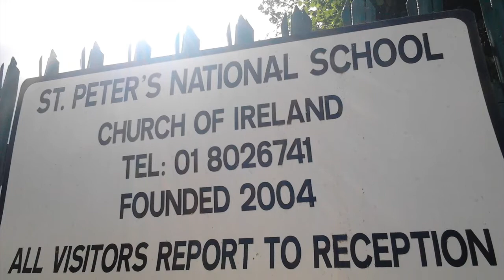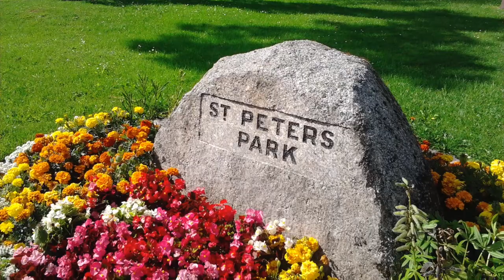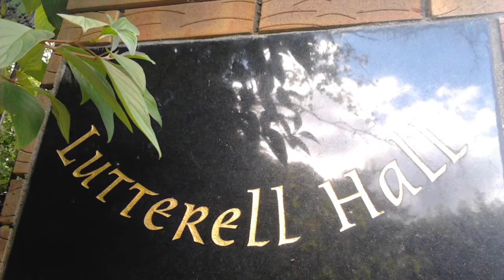A visit to Dunboyne, Co. Meath in 2013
A slideshow of photos I took during my first visit to Dunboyne in County Meath on Saturday 10th August 2013.

Dunboyne (Irish: Dún Búinne, meaning "Búinne's stronghold") is a town in County Meath. In the 20 years between the 1996 and 2016 censuses, the population of Dunboyne more than doubled from 3,080 to 7,272 inhabitants. This was largely due to Dunboyne's proximity to Dublin.

Dunboyne's Irish language (Gaelic) name, Dún Búinne, indicates it was the fort of Bui who was the wife of the god Lugh. Dunboyne was home to many men who fought for and against British rule in the Irish Rebellion of 1798. During the War of Independence the town was Division Headquarters to the IRA (Irish Republican Army) 1st Eastern Division, a unit formed in April 1921 under Divisional commander, Seán Boylan. The Division consisted nine brigades: 1st Brigade (south Meath & north Kildare); 2nd (Navan & Trim); 3rd (Kells, Virginia & Mullagh); 4th, Delvin; 5th (Mullingar & north Westmeath); 6th, Edenderry; 7th (Naas & south Kildare); 8th Fingal; and 9th (Drogheda & south Louth). Dunboyne got its name from Boann, the goddess of the River Boyne. The River Tolka runs through Dunboyne.

Dunboyne Castle, originally a castle was built in 1764 as a seat for a branch of the Butler dynasty, the Lords Dunboyne. It later passed to the Mangan family and was the seat of Simon Mangan, HM Lieutenant for County Meath in the 1890s and 1900s.

The house was sold in 1950 and became the Good Shepherd convent, in which nuns used to live and operate a mother and baby home, the Árd Mhuire mother and baby home in Dunboyne was opened by the sisters of the Good Shepherd in 1955. It closed in 1991. A partial section of the building has been dismantled. In 2006, the convent was sold and converted into a hotel.

St. Peter & St. Paul's Roman Catholic Church in Dunboyne was built in 1959. It is a church in Dunboyne & Kilbride Parish in the Diocese of Meath.

St. Peter & St. Paul's Church of Ireland in Dunboyne was built betwen 1866 and 1868. It is one of 7 churches in Dunboyne Union of Parishes in the Diocese of Meath and Kildare.

Primary schools serving the area include Dunboyne Junior Primary School, Dunboyne Senior Primary School, Gaelscoil Thulach na nÓg and St Peter's National School (Church of Ireland).

The local secondary school is St. Peter's College. Dunboyne College of Further Education, located in Dunboyne Business Park, provides full-time courses at FETAC level 5. It is for PLC.

Dunboyne Community Centre opened in 1989.

The R156 Dublin-Summerhill road and R157 Maynooth-Fairyhouse roads used to meet in the centre of Dunboyne until the R157 Dunboyne Bypass opened west of Dunboyne in 2009. It links up with the M3 motorway which opened in 2010.

There are two rail stations in Dunboyne. Dunboyne railway station, which was built to service the town and is situated to the east of the town and M3 Parkway railway station which was built to service commuters using the M3 coming down from Navan. They were built as part of the reopening of the Navan-Clonsilla line under the Irish Governments Transport 21 development programme. However, due to a lack of funding, this railway stops after the M3 Parkway railway station just outside of Dunboyne. The original Dunboyne railway station was opened on 29 August 1862 and closed on 1 April 1963. The Clonsilla-M3 Parkway Railway line opened in 2010.

Dunboyne is served by three bus routes: the 70 and 70d (operated by Dublin Bus) and 270 (operated by Go-Ahead Ireland). There is also a limited Bus Éireann service to/from Dunshaughlin, Navan and Kells on route 109 and to Mullingar, Killucan, Rathmolyon and Summerhill on route 118.

Bus Éireann route 109 provides two journeys a day in the morning to Kells via Dunshaughlin and Navan and two return journeys in the evening. No Bus Éireann services serve Dunboyne on Sundays.

The Castle River flows into the Tolka river and flooding in and around Dunboyne has been attributed to problems further down the Tolka. Alleviation works have resulted in the risk of flooding being lessened. The last major flood was in 2002, preceded by a flood in 2000.

On 11 May 2007, the town was hit by a small tornado in which slates were torn from roofs and branches from trees during a brief storm.

The local GAA team, St Peters Dunboyne GAA, won the Meath Senior Football Championship championship in 1998, 2005 and 2018. Dunboyne man Seán Boylan was the longest-serving county manager in GAA history and led Meath to four All Ireland victories in 1987, 1988, 1996 and 1999.

Dunboyne Athletic Club was founded in 1928 and is located on the Rooske Road, where facilities include a 400-metre, all-weather track, IAAF standard hammer throwing cage and club house.

Dunboyne has two football clubs, Dunboyne FC and Dunboyne AFC.